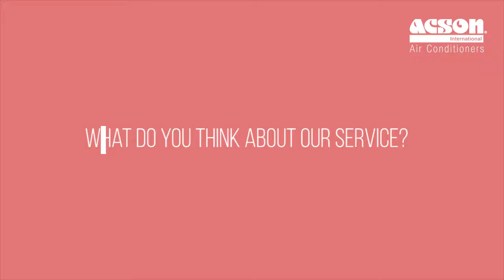Acson 33th Anniversary Appreciation Video 2017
Wow! A huge thank you to our customers and contractors for giving us a wonderful opportunity to serve you throughout the past 33 years.

Your support means a lot to us and we promise to continue creating the best products to effectively cool you and your home. Here are some of our customer's testimonials towards our brand.